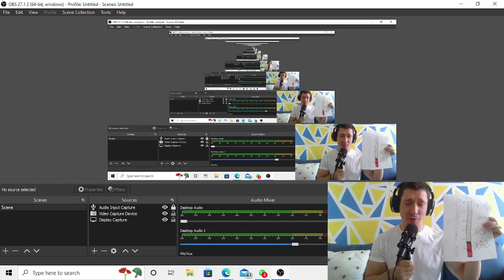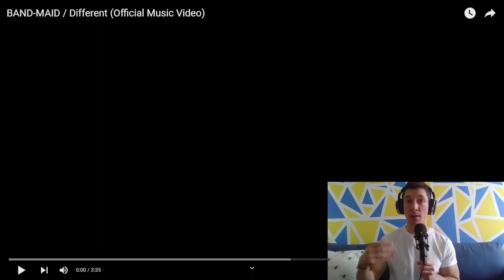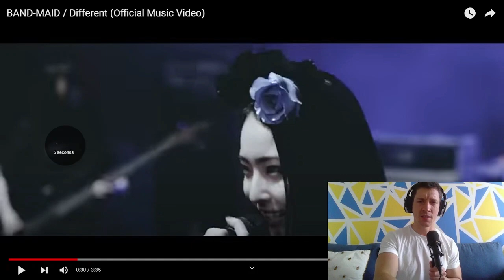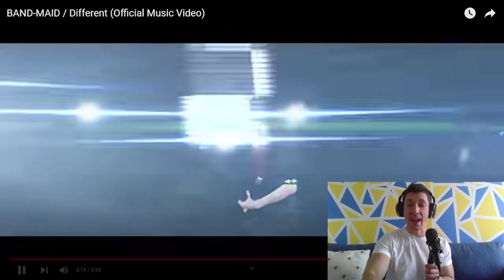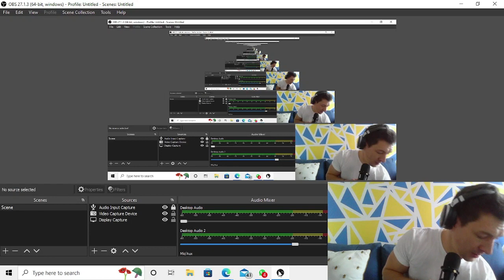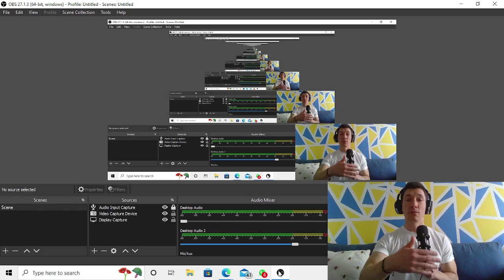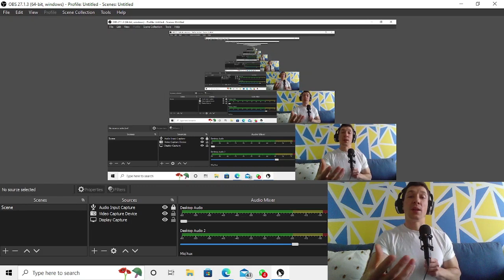BAND MAID - DIFFERENT - DRUMMER REACTS 🤓 バンドメイド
Good morning fellow Drum Nerds, hope you're well.  Please enjoy today's instalment BAND MAID - DIFFERENT - DRUMMER REACTS 🤓

It never gets old, at least to me and hopefully you as well, watching and listening to new Band Maid material.  Of course, this song is old, I mean new to me.  These gals sure do lay down some seriously heavy drumbeats, riffs and catchy melodies - what more could you wish for!

You all are the best Drum community on the site, IMO!

Be well and keep your stick on the ice,
Colin